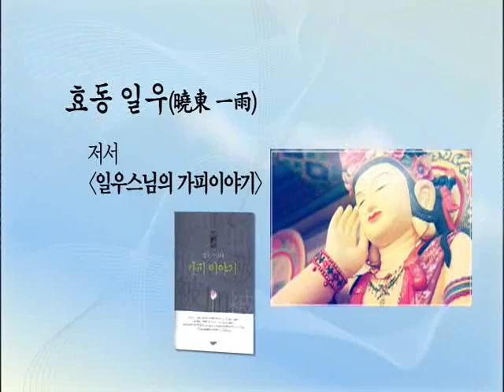[BTN]붓다의 길을 가다 법화정법(일우스님) 제12회 나의 본성을 알고 준비한 자만이 성공에 이른다-종지용출품